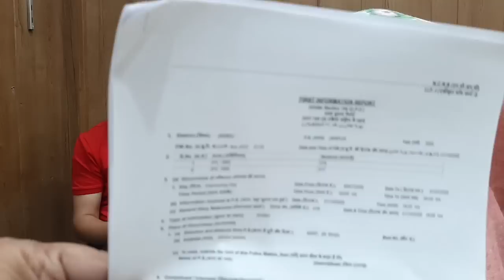Rape: शादी का झांसा देकर कई साल तक Army का जवान करता रहा मेरा शोषण: पीड़िता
Police ने Court की Direction के बाद भी किया पीड़िता को 20 दिन तक परेशान !!